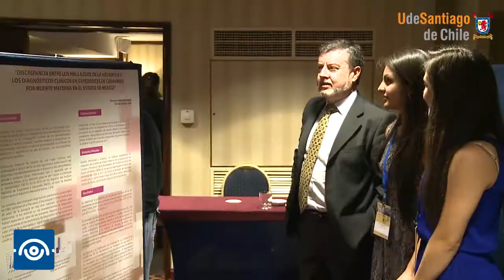Inauguración Seminario Bioética